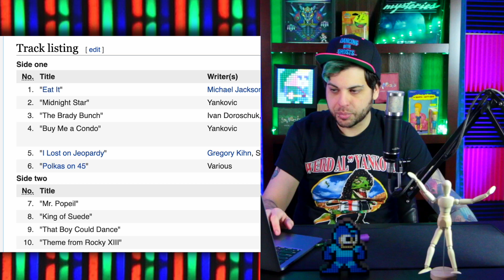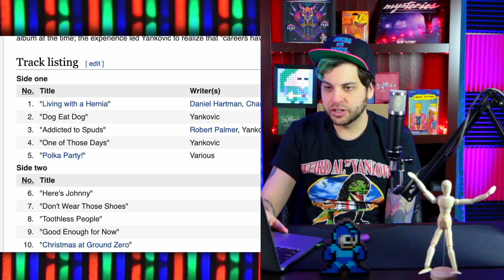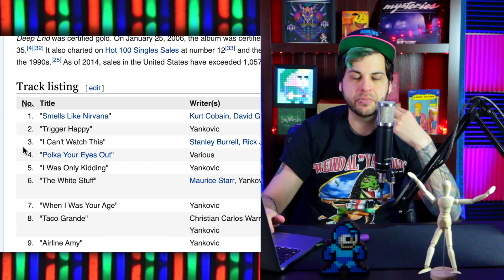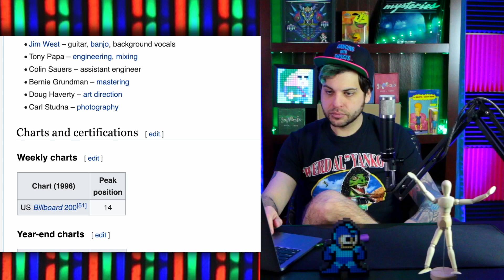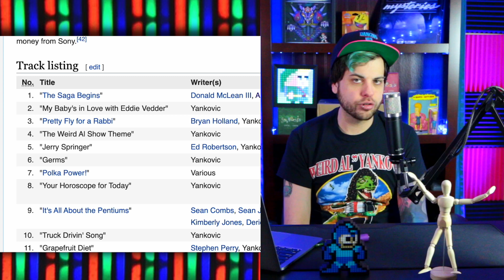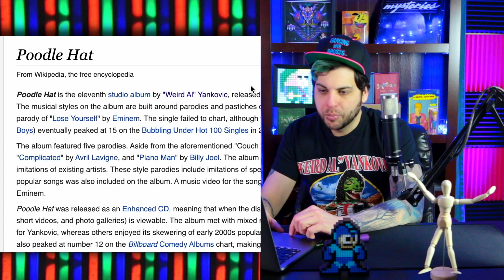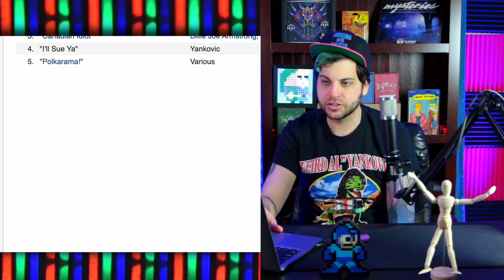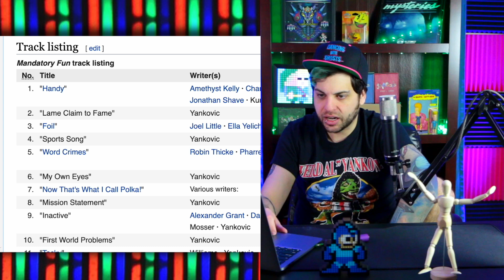All 'Weird Al' Yankovic Albums Ranked!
I rank all of Weird Al's studio albums.